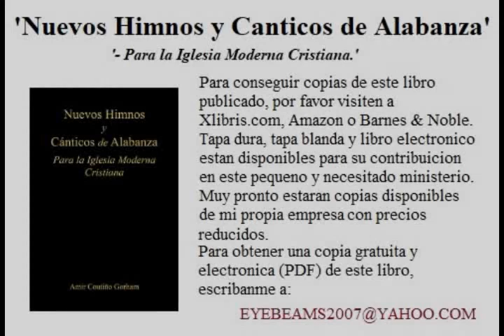48 Santo Ritual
Gracias por visitar mi pagina. Estos himnos y canticos son nuevos para las iglesias de Cristo. Escritos en el estilo clasico y en acapela. La mayor parte de los himnos y canticos fueron escritos por mi y otra parte, por mi propio padre. Tenemos planes para aumentar mas canticos y hinmos en este libro, en el futuro.

Medidas: 9x6, 386 paginas.

Amazon y Barnes and Noble se han mergido y resultados en Barnes & Noble aveces son riderigidos a Amazon.
El himnario se puede comprar en tapa dura, tapa blanda o libro electronico para kindle y para otro tipos de metodologias.

Pronto tendre mi propia empresa en mi hogar y podre producirlos yo solo por un precio mas bajo que Amazon \ Barnes & Noble y Xlibris.
Cuando eso se convierta en realidad, yo les informare aqui mismo; En la descripcion de estos videos. Para contactiarse conmigo, porfavor escribanme a mi correo electronico (email): eyebeams2007@ yahoo. com . Si no pueden comprar el libro por razones de costo, por el momento, pueden escribirme a mi email y les envio una copia digital (PDF) gratuitamente.

Gracias por su tiempo y espero que estos canticos y himnos les bendice a Uds, para la honra y gloria de Dios. - eyebeams2007